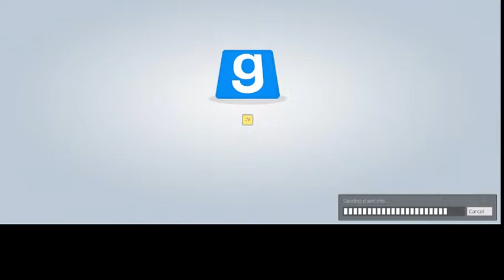gmod guess who part 1 with friend